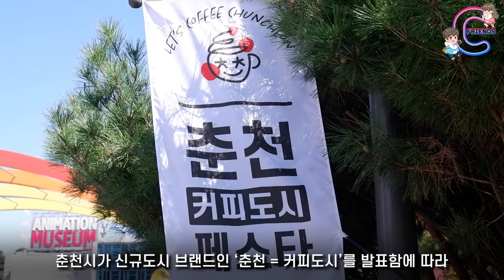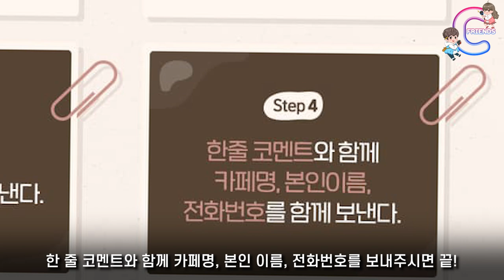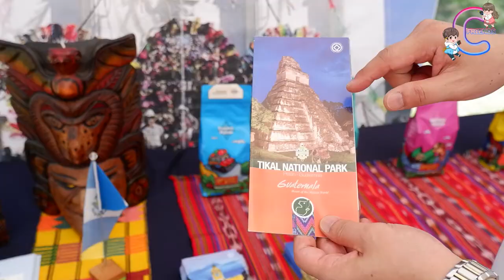‹EP.209›사진 이벤트 시작!~ (9월13~30일까지)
춘천커피도시페스타가 9월3~19일까지
애니메이션 박물관과 춘천시일원에서 열리고 있는데요
렛츠 커피 사진전 이벤트참여 하세요~~
춘천 '카페'와 '커피'에 관련이 있으면 모든 영상,사진가능!
 춘천시 인스타DM, 춘천시 페이스북 메시지로, 영상은 이메일로~~
상금도 어마어마 하다고 하니 많은 참여 부탁드립니다